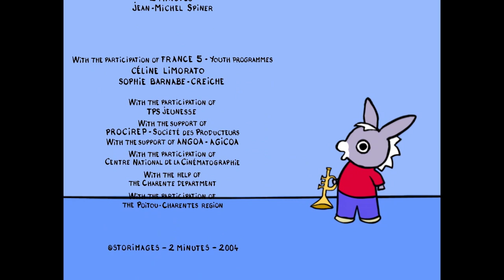🎨 Trotro discovers art ! 🎨 - Cartoon for Baby